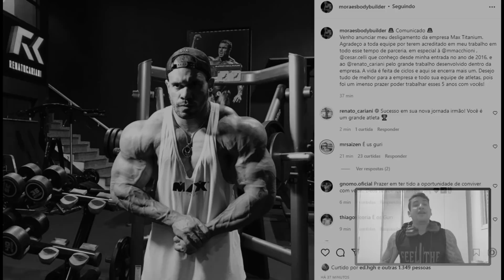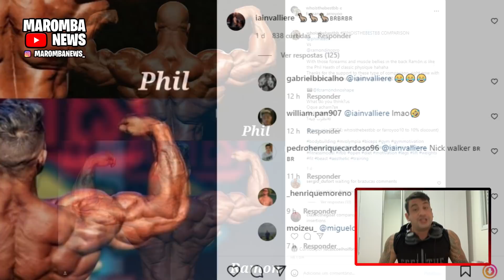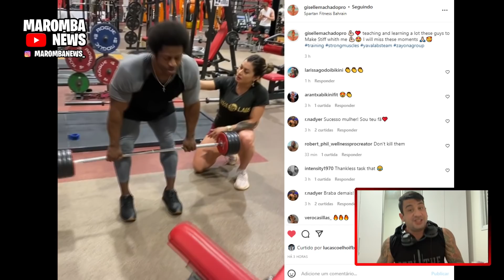FELIPE MORAES APRESENTADO! VEJA PARA ONDE ELE FOI! IAIN VALLIERE SEGUE DEBOCHADO! RAMON VS BREON? E+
FELIPE MORAES APRESENTADO! VEJA PARA ONDE ELE FOI! IAIN VALLIERE SEGUE DEBOCHADO! RAMON VS BREON?
CHRIS FIGUEIREDO AINDA EM CURITIBA VAI FECHAR?

MADRUGAO SUPLEMENTOS
SUPLEMENTOS DE QUALIDADE E PREÇO JUSTO:
Clique no link abaixo:

0:00 INTRO
0:43 FELIPE MORAES APRESENTADO!
1:45 IAIN VALLIERE SEGUE DEBOCHADO
2:43 BREON ANSLEY E DINO

COMENTA!!